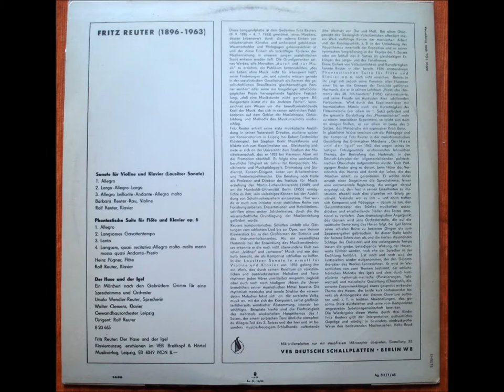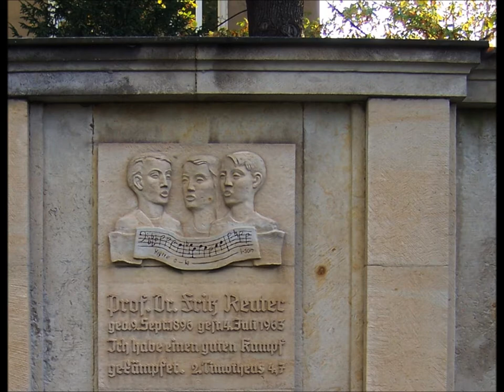Fritz Reuter - Violin Sonata (1953) 1/2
Fritz Reuter (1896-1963, german composer, teacher)

SONATA for VIOLIN and PIANO in E minor (1953)

Sonate für Violine und Klavier e-Moll  (Lausitzer Sonate), 1953.

Barbara Reuter-Rau - VIOLIN  (she is his daughter)
Rolf Reuter - PIANO (he was his son)

-- recorded from rare Mono LP made in GDR (DDR, 1965) --

Fritz Reuter´s teacher were Robert Teichmüller, Hermann Strauben, Stephan Krehl, Hugo Riemann und Arnold Schering and Hermann Abert.

Prof. Dr. Fritz Reuter was the teacher in music theory /conducting of Franz Konwitschny !! and Gerhard Wohlgemuth (composer), Georg Trexler (composer).